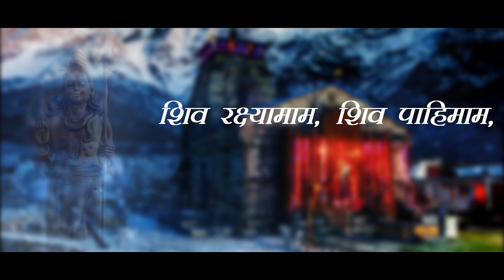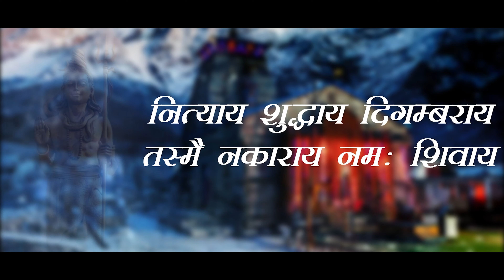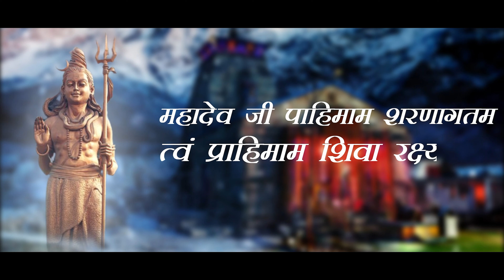Shiv Panchakshar Stotra | शिव पंचाक्षर स्त्रोत | Manali Sankhala | Sawan Special Shiv Bhajan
सावन Special भजन | Shiv Panchakshar Stotra | शिव पंचाक्षर स्त्रोत | Nagendra Haraya Trilochanaya | नागेंद्रहाराय त्रिलोचनाय | With Lyrics | Manali Sankhala |

▬▬▬▬ஜ۩۞۩ஜ▬▬▬▬
                                                    ॐ नमः शिवाय
                                       ▬▬▬▬ஜ۩۞۩ஜ▬▬▬▬

     Sundrani Help Line No. - 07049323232

Song - Shiv Panchakshar Stotra
Singer - Manali Sankhala
Lyrics - Traditional
Mixing & Mastering - Kalpesh Parmar
Editor - Ayush Agrawal
Language - Sanskrit
Genre - Devotional
*VIDEO WORLD*

नागेन्द्रहाराय त्रिलोचनाय
भस्माङ्गरागाय महेश्वराय ।
नित्याय शुद्धाय दिगम्बराय
तस्मै नकाराय नमः शिवाय

मन्दाकिनीसलिलचन्दनचर्चिताय
नन्दीश्वरप्रमथनाथमहेश्वराय ।
मन्दारपुष्पबहुपुष्पसुपूजिताय
तस्मै मकाराय नमः शिवाय

शिवाय गौरीवदनाब्जबृंदा
सूर्याय दक्षाध्वरनाशकाय ।
श्रीनीलकण्ठाय वृषध्वजाय
तस्मै शिकाराय नमः शिवाय

वशिष्ठकुम्भोद्भवगौतमार्यमूनीन्द्र देवार्चिता शेखराय ।
चन्द्रार्कवैश्वानरलोचनाय
तस्मै वकाराय नमः शिवाय

यज्ञस्वरूपाय जटाधराय
पिनाकहस्ताय सनातनाय ।
दिव्याय देवाय दिगम्बराय
तस्मै यकाराय नमः शिवाय

पञ्चाक्षरमिदं पुण्यं यः पठेच्छिवसंनिधौ ।
शिवलोकमावाप्नोति शिवेन सह मोदते